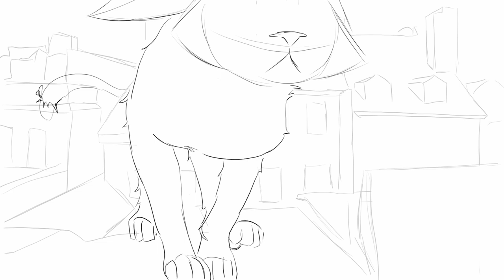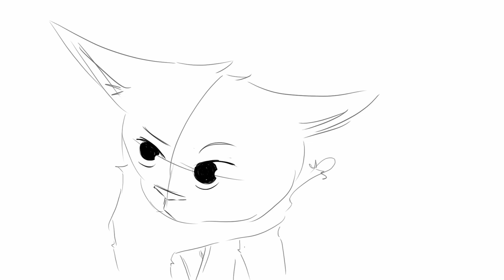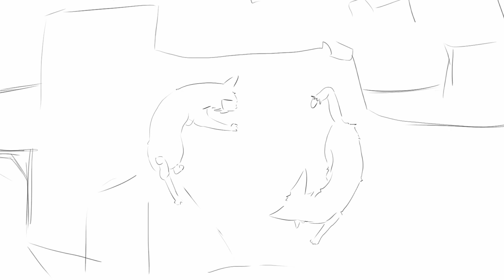Cat's Tale Pilot Animatic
Arsis and Astrophy are two cats on a dare contest, each trying to get the other to retreat.
I composed and wrote the song but wouldn't have been able to get a live recording without:
Sivan Levi- Animation
Doron Tauber- Astrophy
Liron Melki- Arsis
Yehonatan Sher Lipschists- Viola
Ori Ozeri- Guitar

The script goes as follows:
Astrophy(smiles): "Then I'll show you"
(music begins in the background, just soft percussion)
Arsis: "Show me what?"
Astrophy(to herself):"Surely, he won't make it even half way through"
(She jumps back to the rooftops, looking back at him)
Astrophy:"Or maybe you're too scared?"
(Arsis takes a moment before jumping right after her, silently. Pitched instruments join in for a sec before they start singing, walking over the rooftops)
Astrophy(completely confident):
 I don't believe you have the skill
 to even catch a bird.
 Speak not of walking near the stream
 one drop and you will melt.
Arsis (not as confident, trying to get her to retreat):
 One drop just will not be enough
 I wouldn't feel no fear.
 But just look at your shaking paws
 Shouldn't we two stay here?

Astrophy: You look so scared!
Arsis(to himself): We should have stayed.
Arsis (to Astrophy again): No matter what you (do)
Astrophy: This thing is not for (you)
Arsis: Back off or (+Astrophy) just admit you’re afraid!

(both talk to themselves)
 Astrophy: The boy seems brave enough, maybe I should count it?
(she looks over the narrow rooftops) but we've come too far already...
 Arsis: It doesn't seem as if she's about to give up (looks around as well) there must be a way to escape this mess...

Astrophy:
 What is it dear have you got doubts?
 Is this fight worth it all?
 These roofs just get more thin and sharp
 You wouldn't want to fall...
Arsis (teasing back, she gets angrier as he goes on):
 I hear surrender in your voice
 seems like I won this game...
 Why won't you jump aside for now
 and let me have the fame?

Astrophy (sick smile): Don’t like your head? Oh that’s too bad...
Arsis: No matter what you (do)

(They come across the waterside, Arsis freezes)
Astrophy (smiling): What happened? Are you afraid of the water?
Arsis (Reassembles): Come on, show me, what's holding you back?
(Astrophy looks over to the water. From this height it doesn't seem inviting)

(The music build as they move in circles around one another, try to make the other retreat just by looking at them)

Astrophy: You seem a little pale...
Arsis: Look at your shaking tail...
Both: If you came so far- why won't you jump down, or maybe you just know you will- (fail)
(The edge breaks and both fall)

A bunch of other good hearted people who didn't ask to be credited